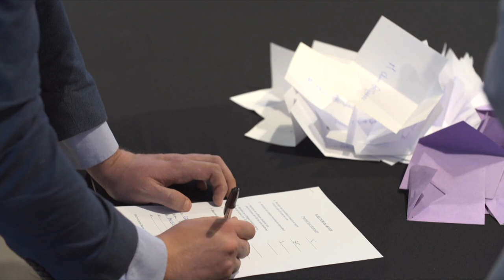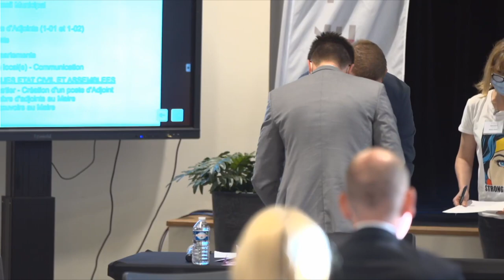Conseil Municipal d'installation du 27 mai 2020